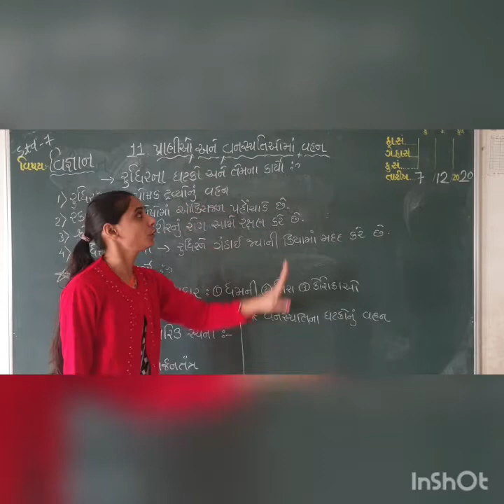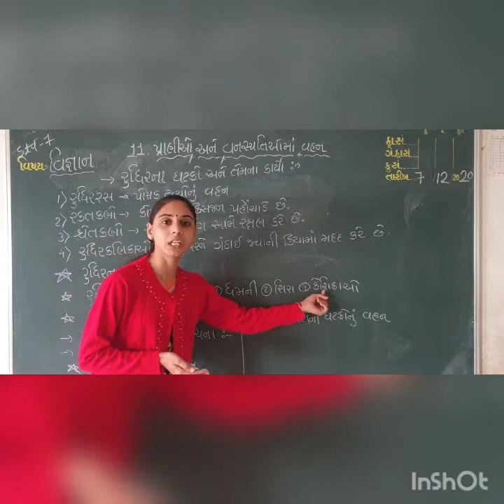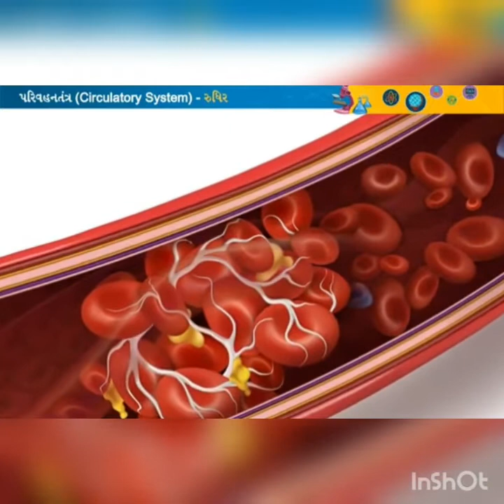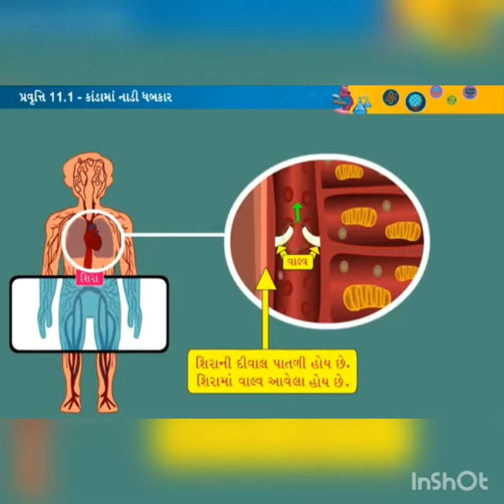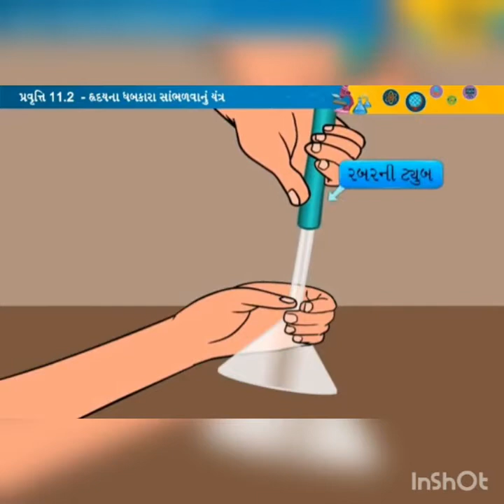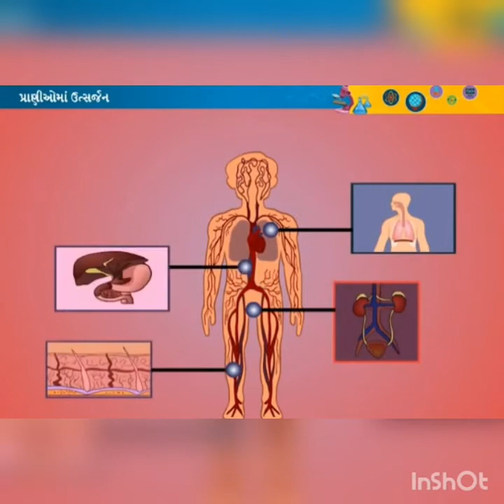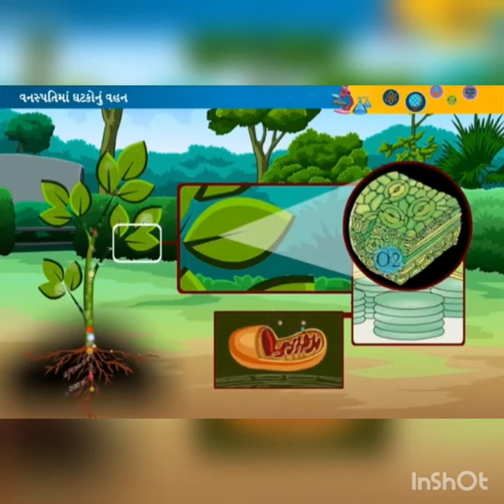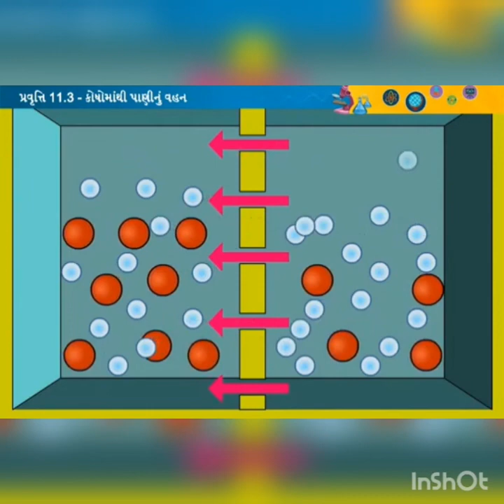Std:7 subject:science unit:11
Sanskar vidhyalay laxmipura, palanpur